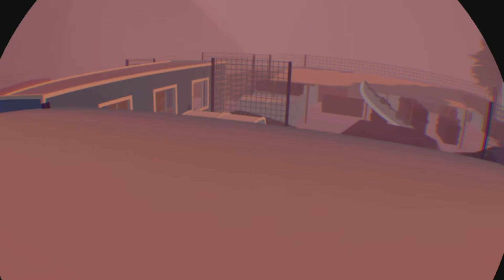I’m going to kill Nick avocado￼